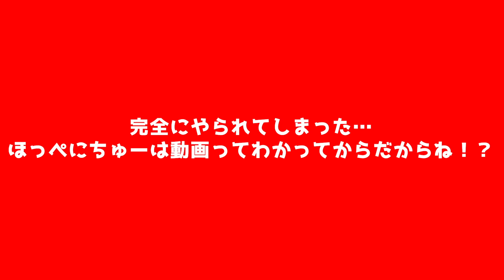１番に僕に構ってくれなきゃ嫌！😢甘え続けた結果が…///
※モニタリングのため音量をあげてお楽しみください！

今回は第３弾！りょがみなさんちーむのりょうがさんに甘えるドッキリしかけました！果たして結果は…

▼全国、七大都市を12/13(日)〜3/6(土)で巡る
【9bic Live tour 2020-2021 ~Hero~】
イベント詳細はこちらから↓

◆オンラインでの配信が全公演決定！

◆ツアーグッズが12/14(月) 20:00〜オンラインストアにて発売！